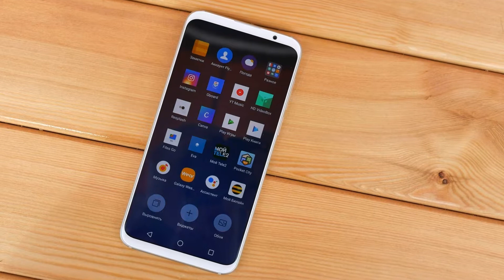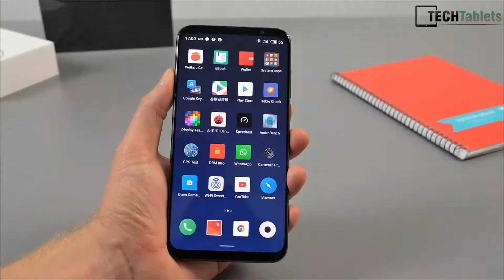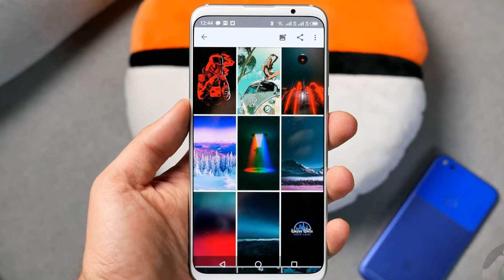Meizu 16th Smartphone Review